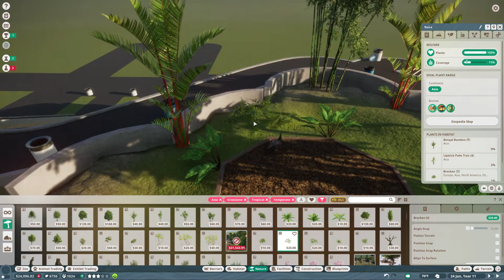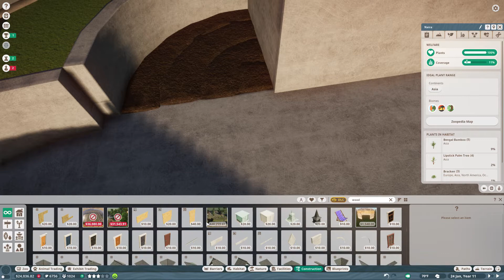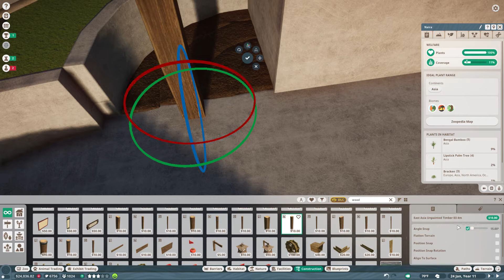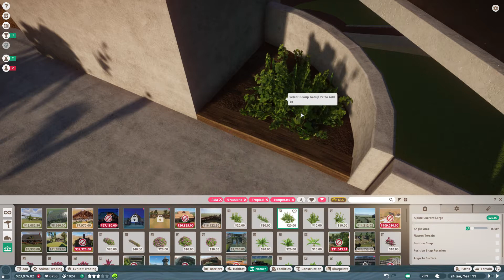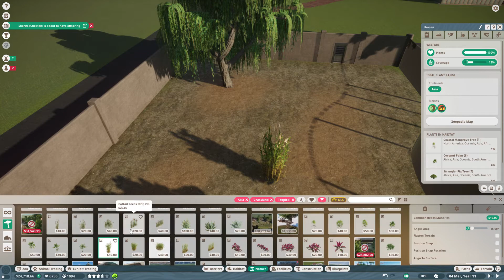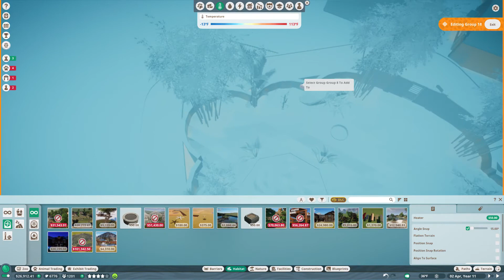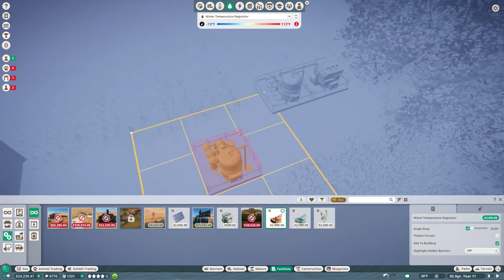Let's Play Planet Zoo Franchise Mode S4E5 Legacy Zeta on Hard Mode How Many Babies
Planet Zoo Franchise Mode gameplay in Legacy Zeta on Hard Mode.